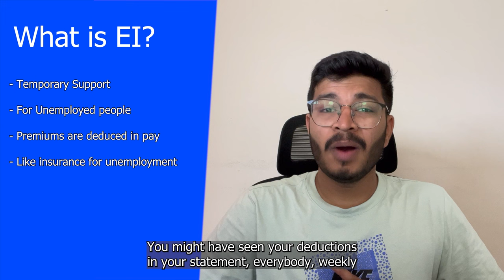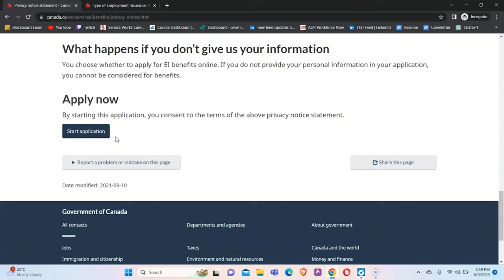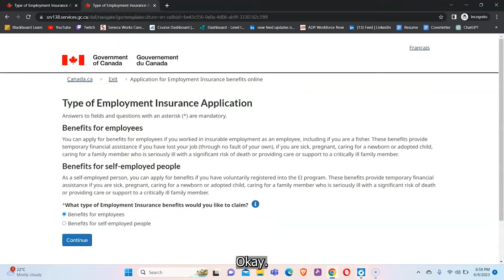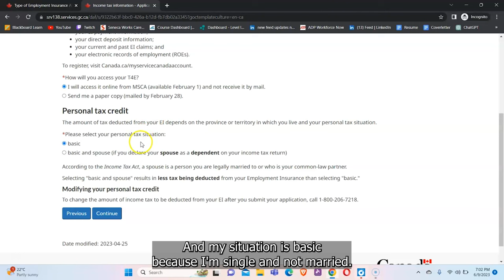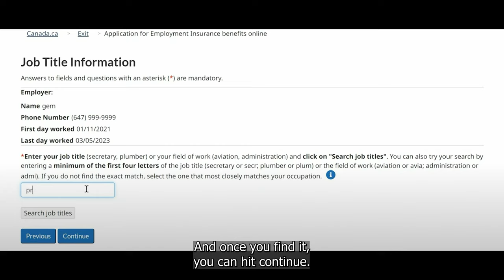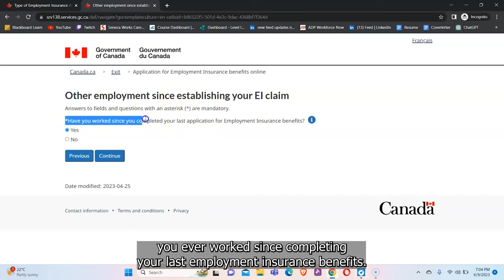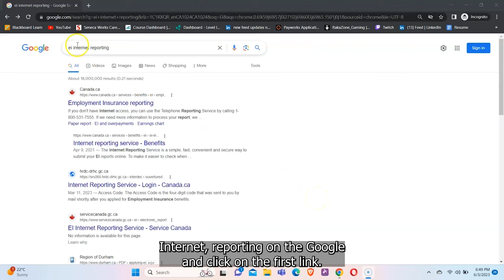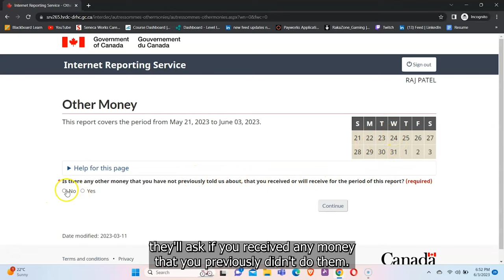Lost job or out of work? Apply for Employment Insurance (EI) | Complete step-by-step GUIDE 2023!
Apply for Employment Insurance (EI) when you are laid off or out of work in 2023!

⏱Timestamps⏱
00:00 - Introduction
00:44 - What are EI Benefits?
01:04 - Different types of EI benefits
01:22 - Eligibility for EI Benefits?
02:22 - How much can you receive from the EI benefit?
03:14 - Complete Application process
12:40 - Steps to complete after you apply for EI!
13:09 - Complete Online Reporting Process